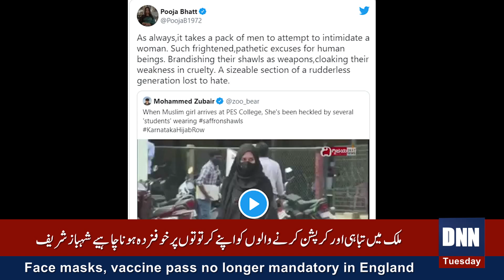Breaking News |Sialkot Murray college students criticized Indians and supported Muskan khan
Dnn Newsd
Hijab Girl
Muskan Khan
Breaking News

سیالکوٹ گورنمنٹ مرے کالج کے طالب علموں نے حجاب پہن مسکان سے اظہار یکجتی کیا